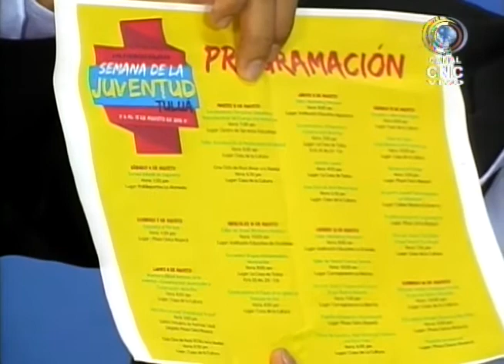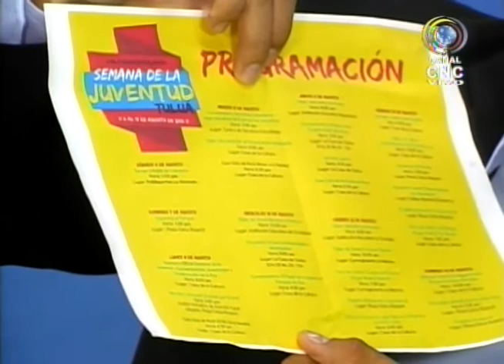CNC NOTICIAS MATINAL ENTREVISTA CON DANIEL CABRERA SOBRE LA SEMANA DE LA JUVENTUD EN TULUÁ